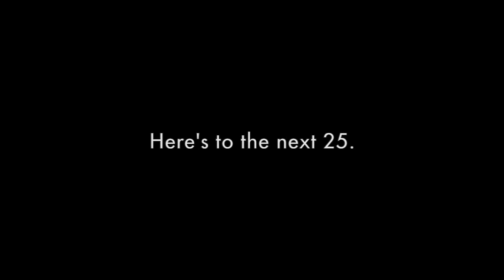KSP Career: 25 Episode Montage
A montage from the first 25 episodes.  Better not blink.